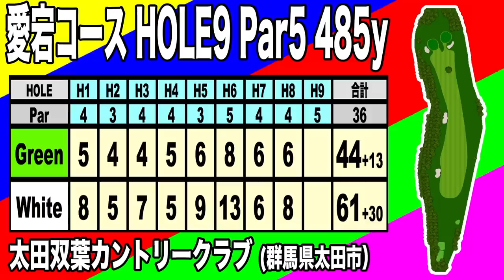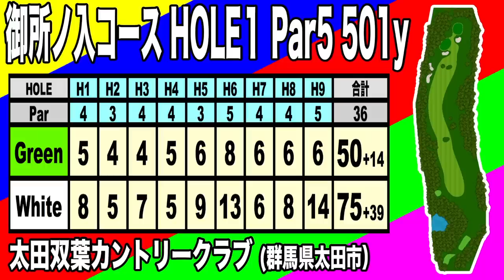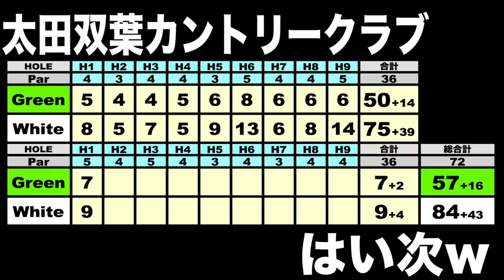ラウンドレッスン！苦手克服なるか！もちけん先生の打ち方とは？？85切り&100切りラウンドレッスン企画⑤【恵比寿ゴルフレンジャー】